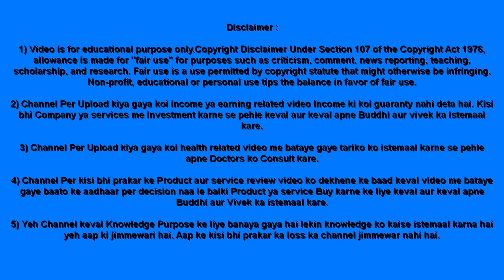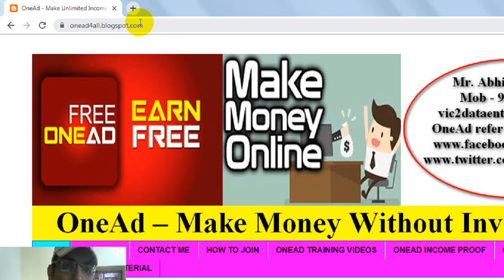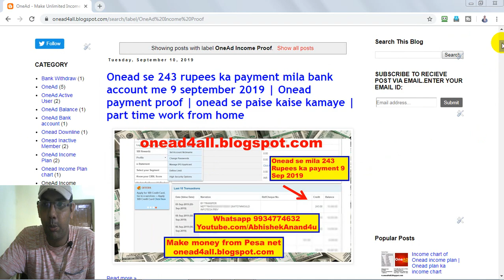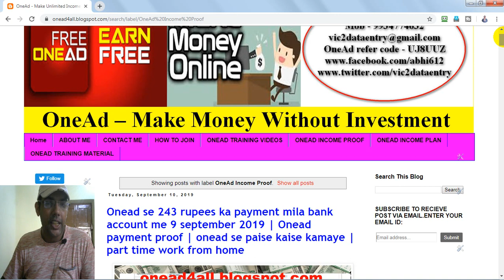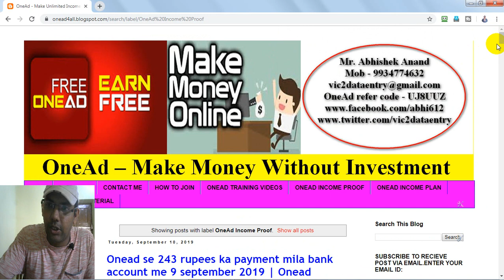Onead Payment Proof 2019 | Onead Payment Proof Images | Onead App Fake | Onead App Details | Money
Dosto video me maine bataya hai ki Onead ka latest payment proof aa gaya hai, Onead me payment kaise milta hai, Onead kya hai, Onead me payment kaise nikal sakte ho, onead payment bank me kam kyu deta hai etc. aap kabhi bhi onead earning ko bank account me ya paytm me withdraw kar sakte ho. yahi nahi aap onead earning se recharge bhi kar sakte ho ya phir paid voucher bhi bana sakte ho. Onead earning ko withdraw karne ke bahut saare tarike ke bare me maine aap ko bataya hai. Main onead related video tutorials banata rehta hu.

My Refer Code to Join OneAd - UJ8UUZ